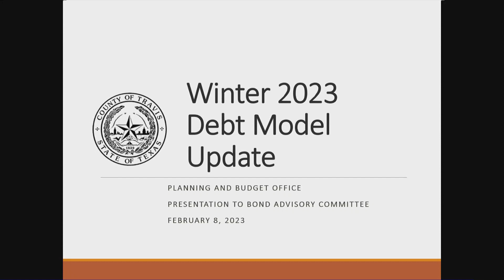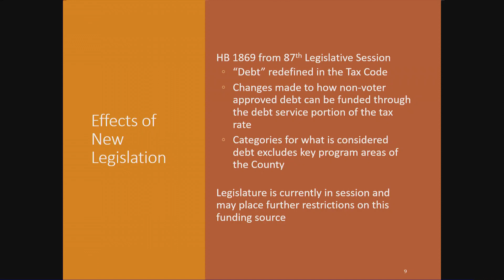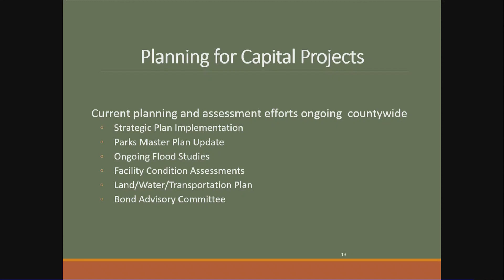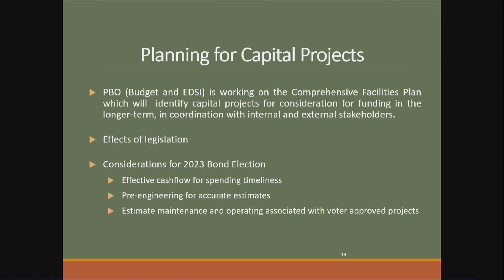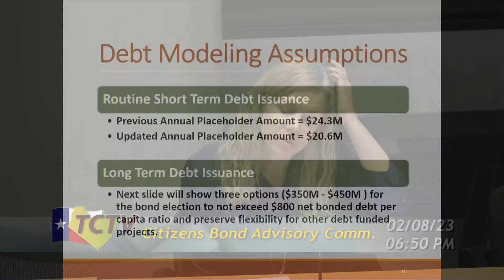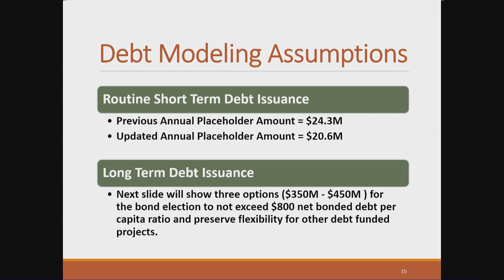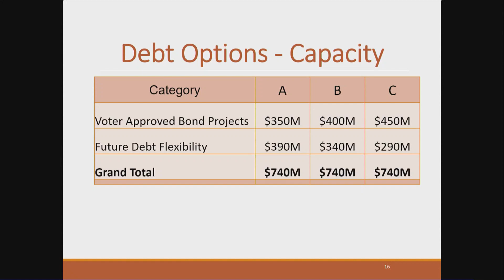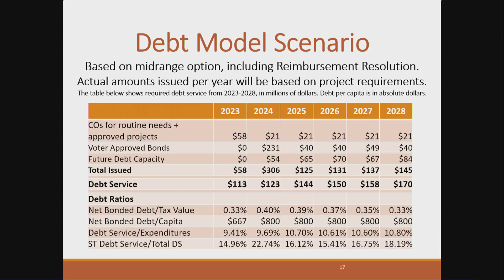Citizens Bond Advisory Committee (CBAC) Meeting February 8, 2023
Travis County’s Citizens Bond Advisory Committee (CBAC) will hold its first meeting on January 25, 2023. Created and appointed by the Travis County Commissioners Court, the fifteen member CBAC is charged with advising the Commissioners Court on the need for a bond election and the prospects for conducting a successful election in November 2023. If the CBAC determines a bond program is warranted, they will advise the Court on the overall scope of a bond package, recommend a prioritized list of projects, and report on the fiscal impacts to the County and local area. The final report will also include recommendations on projects to be considered for funding through the annual budget process or funded through future bond elections.

“The Citizens Bond Advisory Committee continues to be a useful resource to the Commissioners Court and our staff. Their recommendations have always included input from our community and serve as a voice for those who will be directly impacted by a potential bond proposal,” said Cynthia McDonald, Travis County Executive for Transportation and Natural Resources. “I appreciate every committee member who is volunteering their time to help better our county by providing open and honest opinions on how we can best serve our constituents.”

The CBAC will be chaired by John Langmore. He was appointed by Travis County Judge Andy Brown and previously served on the 2017 CBAC. Mr. Langmore is an attorney with experience in transportation and land use.  He has served on numerous boards and committees, including the Central Texas Regional Mobility Authority (CTRMA) as a Travis County appointee, Capital Metropolitan Transportation Authority, Citizen’s Advisory Task Force for Imagine Austin, and is a founding member of the Travis County Parks Foundation.
“I do not take this responsibility bestowed upon me by the Travis County Commissioners Court lightly. I understand this will be a difficult task, but one that needs to be done,” said John Langmore, Chair for Travis County’s Citizens Bond Advisory Committee. “I encourage the public to participate during one or all of our meetings. It is imperative we receive feedback from our communities.”

The Citizens Bond Advisory Committee is asked to provide an initial status report to the Commissioners Court within three months after their first meeting, with a final report due no later than July 11, 2023.